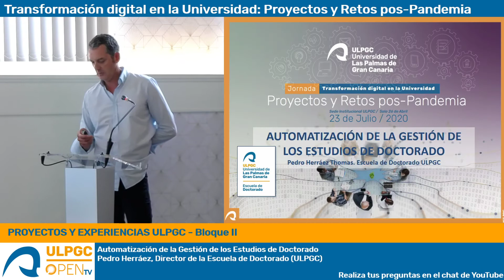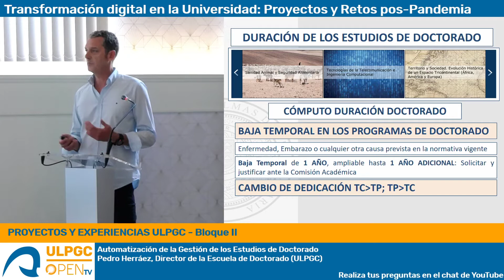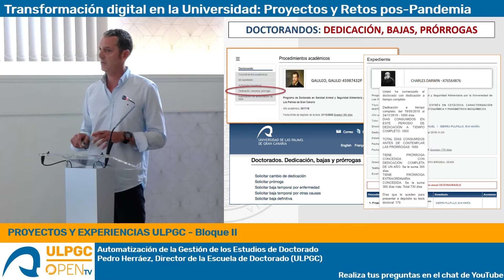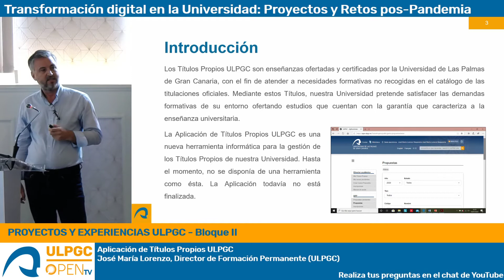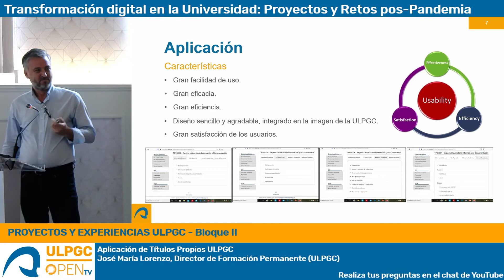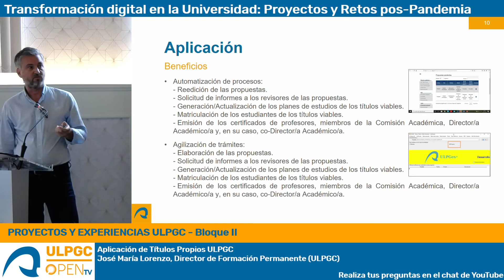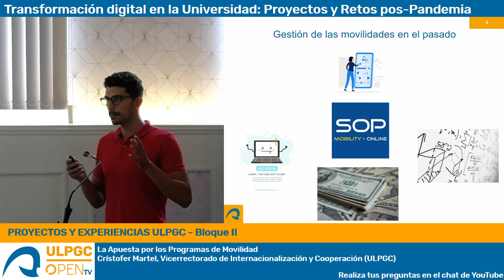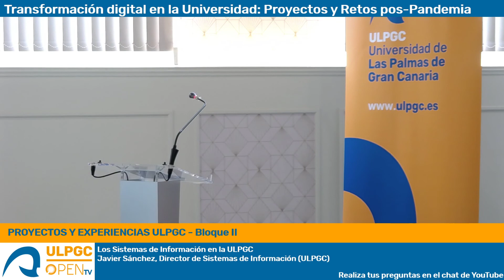Sesión de Mañana - Parte 3 - Transformación Digital en la Universidad Proyectos y Retos pos-Pandemia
Jornada ‘Transformación digital en la Universidad: Proyectos y Retos pos-Pandemia’, organizada por el Vicerrectorado de Investigación, Innovación y Transferencia.
El objetivo de esta jornada es visibilizar todos los proyectos de las Universidades en materia digital, con lo que se va a contar con intervenciones de los dos Vicerrectores con competencias y con técnicos TIC de las dos universidades públicas canarias, Universidades de La Laguna y de Las Palmas de Gran Canaria, así como con la presentación de los diferentes responsables de los aplicativos desarrollados para investigadores, que harán hincapié en como la tecnología ha modificado su forma de actuar. La ULPGC ha invertido 1,5 millones de euros en tecnologías para investigadores y e-learning.